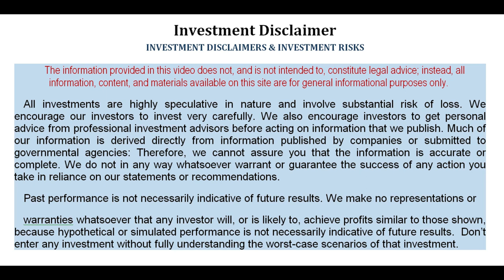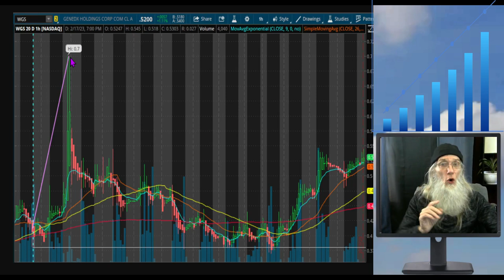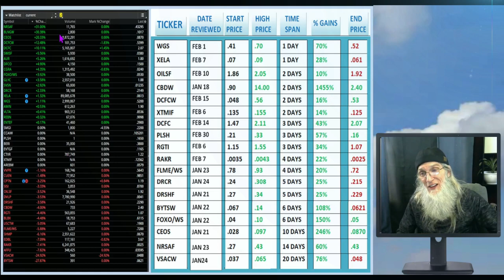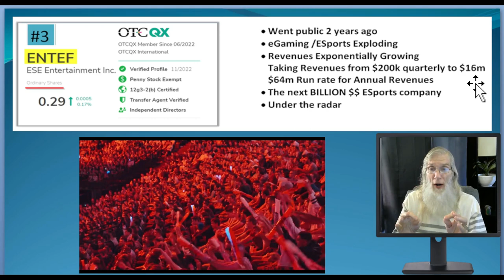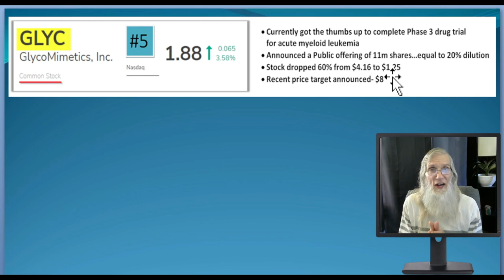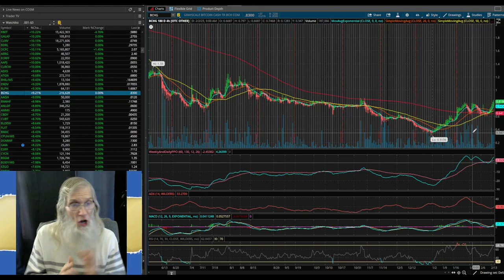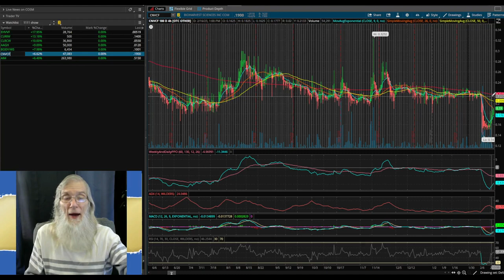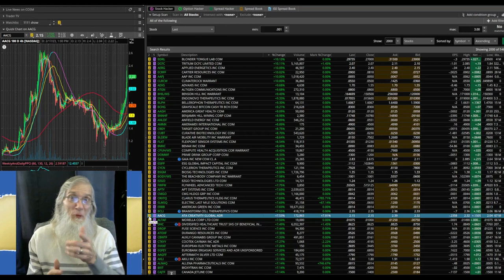Overview: 45 Stocks Looked at in 30 Days. What were the gains? 🧙‍♂️ Zidar On Top & Hot Penny Stocks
It's been 1 month since we changed our format: we have looked at 45 stocks in 30 days. How did they fair? We take a look at how many took gains? How big? How fast?  Plus I share my top 5 picks.